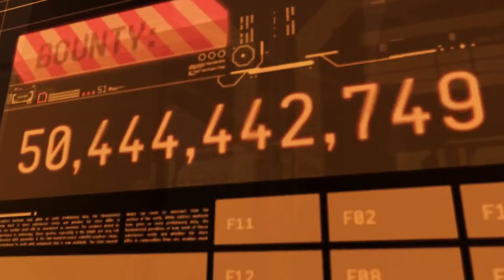EVE Online - Retribution Trailer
Eve Online lauches its 18th expansion, Retribution, with a focus on a new bounty hunter system.